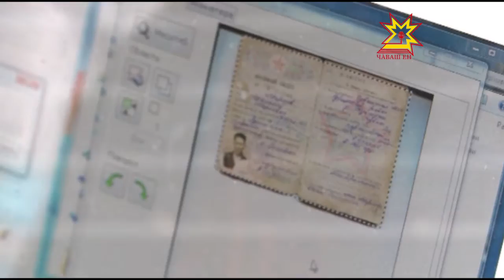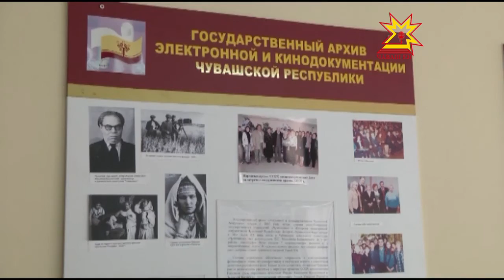«Государственный архив электронной и кинодокументации Чувашской Республики. 20 лет»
10 марта отмечается День архивов России. Для Государственного архива электронной и кинодокументации Чувашии это двойной праздник — исполняется 20 лет с момента его создания.